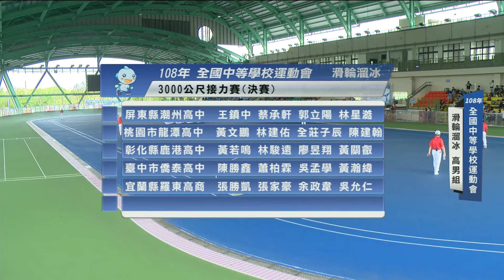108全中運::滑輪溜冰::高男組3000公尺接力賽(決賽)::全國中等學校運動會在高雄 網路直播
**感謝高雄市政府授權播出，本賽事由博斯運動製作播出**
**賽事直播場次及時段依現場實際賽程為主，敬請見諒**

更多運動賽事相關資訊請至臉書：i運動資訊平台

108年全國中等學校運動會在高雄市！預計將會有1萬5千名選手將同場切磋競技。全中運為全國規模最大學生運動賽事，本屆賽事4月20日將盛大開幕，並在25日於高捷美麗島站光之穹頂舉辦閉幕典禮。今年賽事項目包括田徑、游泳、體操、桌球、羽球、網球、軟式網球、柔道、跆拳道、空手道、舉重、射箭、射擊、角力、拳擊、木球等，執行委員會選辦擊劍、現代五項，滑輪溜冰則為示範項目。
所有賽事直播都可以在體育署MOE Sports YouTube頻道觀看！